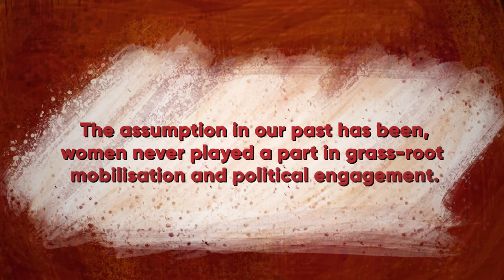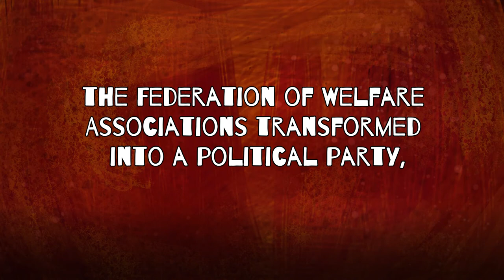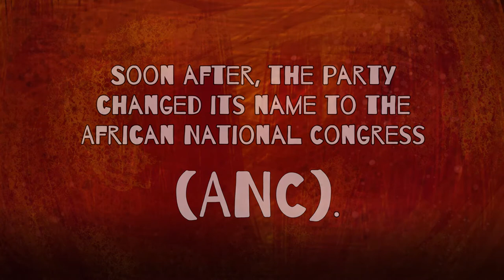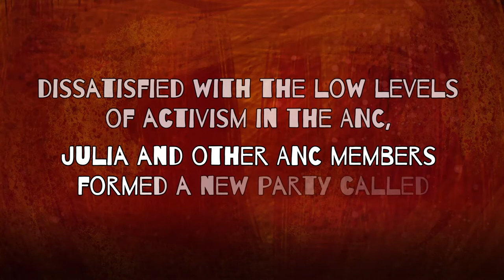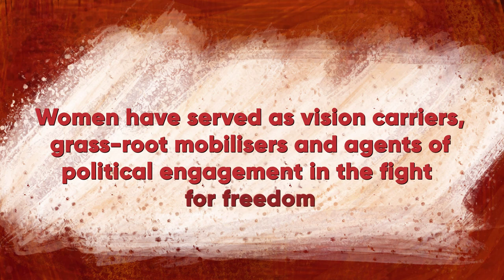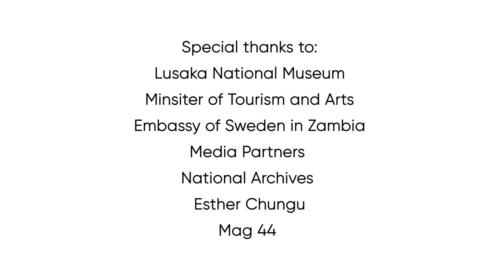Leading Ladies ZM: Season 2 E10 - Julia Mary Nsofwa Lombe “Chikamoneka” Mulenga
The final episode of Season Two of Leading Ladies is one we share with immense gratitude and pride. We’ve shared our community 10 Episodes highlighting 10 historical women leaders who changed the course of our country’s future in one way or other. Meet our final leading lady of this season, Julia Mary Nsofwa Lombe “Chikamoneka” Mulenga,

A true mother of the Zambian independence movement thus dubbed and widely known as Mama UNIP. Julia Mary Nsofwa Chikamoneka Mulenga was responsible for being one of they key political mobilisers at grassroots level. She started her journey as a catalyst for actionable change when she joined the Federation of Welfare Associations which thereafter became the Northern Rhodesian African Congress. From her market stall in Kabwata she began mobilising fellow marketeers into organised protest groups for the NRAC which even further along the line metamorphosed into the Zambia’s Independence Party UNIP. Women have always played a role in politics, at the many levels and intersections it exists.